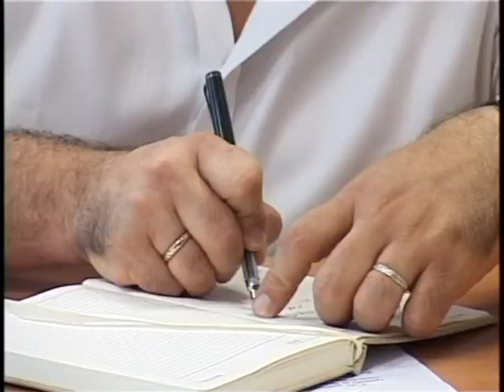Представители ТОС - связующее звено между властью и населением.